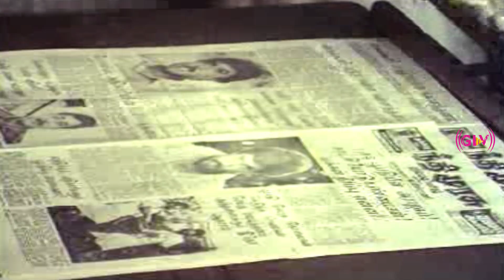கல்யாணத்துக்கு சம்மதம்ன்னு சொல்லு? இன்னைக்கு எனக்கு முடிவு தெரிஞ்சே ஆகணும்??? | SEETHA part 8 .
Story :

             The film begins with Seetha (Kanaka) returning to her native village after completing her studies in the city. Seetha and her parents lead a peaceful life until Boopathy, the son of the village zamindar, crosses her path. Boopathy spread terror among the villagers and he now wants to marry Seetha but she refuses. So Boopathy, who was very upset and frustrated by her refusal, kills her father. Seetha and her mother have no other choice than to flee the village.

In the city, Seetha finds a decent job and rents a house. On the other hand, Boopathy is still far from having forgotten Seetha so he tracks them the way to their house. He continues to ruin Seetha's life. One day, the police inspector Vijay (Rahman) comes to her rescue. He eventually falls in love with her and they get married afterwards. After the marriage, Vijay is arrested for a crime he did not commit. The journalist Jhansi Rani (Gautami) decides to save Seetha from Boopathy. Whereas Rathnaraj (R. Sarathkumar), a corrupt politician and Jhansi's husband, joins hand with Boopathy. What transpires next forms the rest of the story.

Directed by : S. A. Chandrasekhar
Screenplay by : S. A. Chandrasekhar
Story by : Shoba Chandrasekhar
Starring : Rahman, Kanaka, R. Sarathkumar, Gautami
Cinematography : Indhu Chakravarthy
Edited by : D. Shyam Mukherjee
Release date : 14 April 1990
Country : India
Language : Tamil